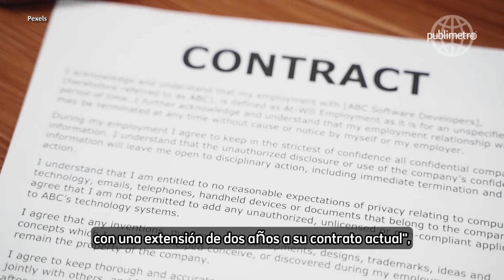Checo Pérez RENUEVA con Red Bull tras conseguir anhelado contrato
El conductor tapatío Checo Pérez, definió su futuro antes del GP de Canadá.